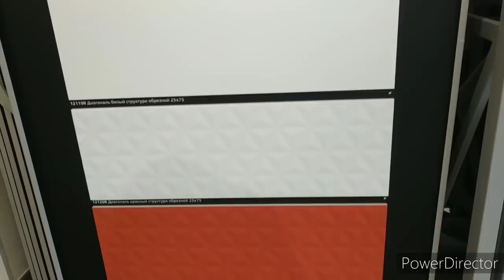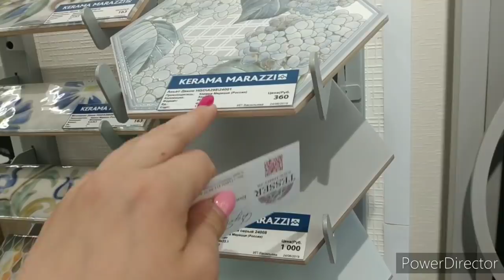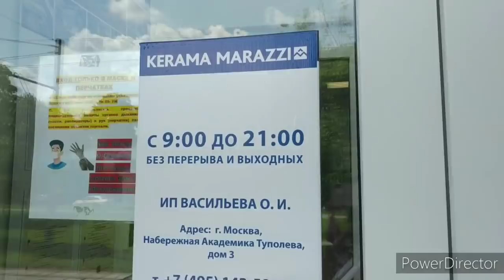ВЫБИРАЮ ПЛИТКУ/KERAMA MARAZZI